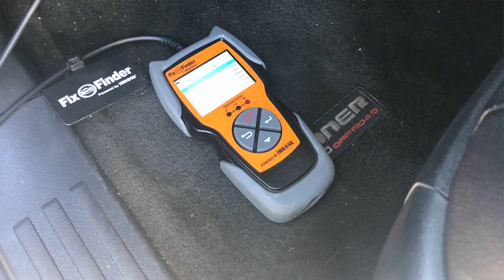SUV Camping, campfire cooking, and then everything goes wrong. Sedona, Arizona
After a fun day of mountain biking, and a rejuvenating swim in Oak Creek, it's time to set up camp and relax for the night. OR IS IT?

Before all the technically difficulties, I set up my car camping arrangement in the 4Runner, camp kitchen, do some cooking -- the brownie, y'all -- I'm still thinking about it.

LOTS more camp cooking / pieiron ideas at the very end, if you hang in there.

My brownie mix recipe:

1 ounce dark chocolate, chopped
1 tube / packet instant coffee (optional)
1/4 cup cocoa powder
1/4 cup almond meal/flour
1 Tbsp brown sugar
dash teaspoon kosher salt
...and then add the egg, ricotta, and sweet potato (and more chocolate!) at camp.
makes one large and one undersize brownie, or 2 normal sized brownies.

My bike carrier
Folding table
Camp chair
Inflatable sleeping pad
Fleece sleeping bag
Coghlan’s Camp Cooker Pieiron